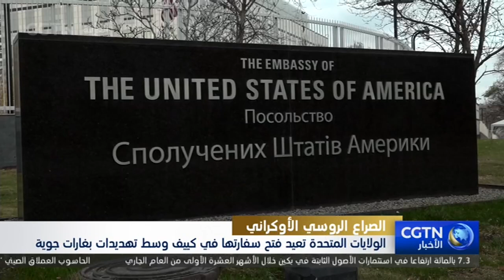الولايات المتحدة تعيد فتح سفارتها في كييف وسط تهديدات بغارات جوية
أعادت الولايات المتحدة فتح سفارتها في العاصمة الأوكرانية كييف، يوم الأربعاء، بعد تعليق أعمالِها تحسبا لهجوم روسي كبير. وحثت المواطنين الأمريكيين على اتباع تعليمات السلطات المحلية في حالة التأهب لغارات جوية والبحثِ فورا عن مأوى إذا طُلِبَ منهم ذلك. في الوقت نفسه، أعلنت إسبانيا وإيطاليا واليونان إغلاقَ مؤسساتِها الدبلوماسيةِ في كييف على نحو مؤقت. وظلت السفارة الفرنسية مفتوحةً وحثت مواطنيها على توخي الحذر. كما لازالت السفارة الألمانية في كييف مفتوحة، لكنها تعمل بطاقة محدودة، ولا يزال بوسع الألمان في أوكرانيا التواصلُ معها.